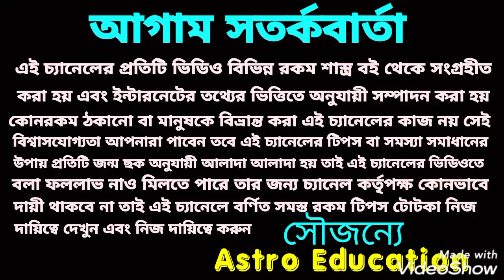তুলা রাশি জুলাই মাসের রাশিফল !